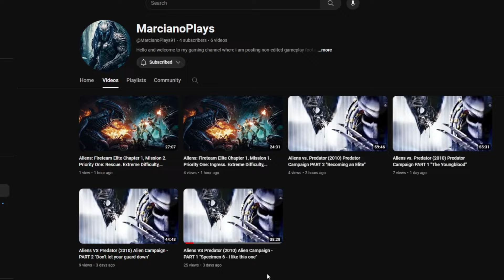WotLK Clasic - Creaza o relatie fericita | #25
Discordul meu:
KatrinaGames#0476

Salut, exploratori virtuali! Aici esti pe teritoriul meu în Azeroth, unde facem WoW: Wrath of the Lich King (WotLK) clasic mai amuzant! Te invit în lumea mea plină de aventuri și momente dificile.

Fii pregătit pentru episoade pline de peripeții, lupte absurde cu creaturi mitice si strategii de joc... interesante. Vom explora impreuna arta vanatorii, cu tot cu sicanele și reactiile mele neasteptate la provocarile din Azeroth.

Fiecare episod este un rollercoaster de emotii, de la explozii de ras la lupte cu multi bossi care mai de care mai ciudati. Haide sa ne crestem personajele, sa castigam echipamente epice si sa facem WotLK Clasic sa sclipesca!